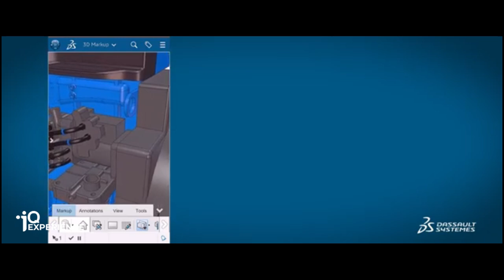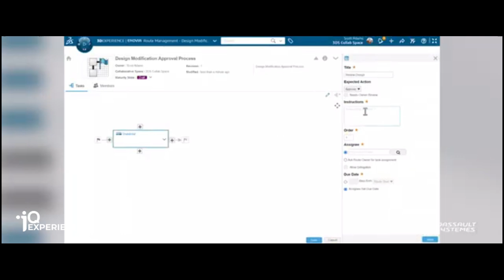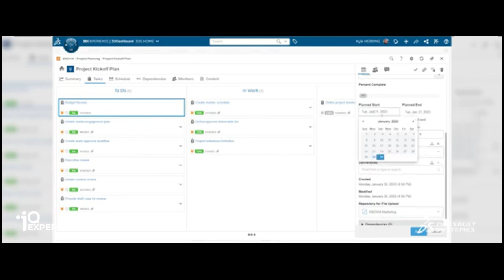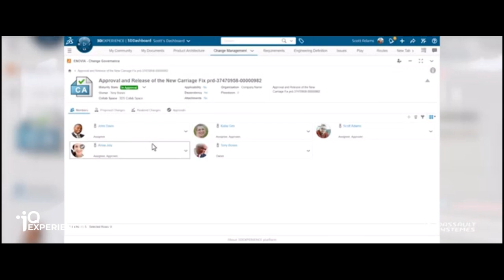COLLABORATIVE INDUSTRY INNOVATOR ENOVIA LOGO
Este rol nos permite colaborar entre varias disciplinas con total flexibilidad y trazabilidad para definir y desarrollar productos innovadores.​
Nos permitirá:​
*Crear y gestionar un espacio colaborativo​
*Crear y administrar una raíz de marcador y un marcador​
*Gestione documentos de MS Office en la plataforma 3DEXPERIENCE mediante Collaboration for Microsoft​
*Crear, editar e iniciar una tarea​
*Crear y gestionar una ruta​
*Gestione los datos de forma colaborativa utilizando el ciclo de vida colaborativo​
*Anotar y comentar un contenido usando 3DMarkup​
*Informar y gestionar un problema​
*Descubra las otras aplicaciones disponibles con el rol de innovador de la industria colaborativa​